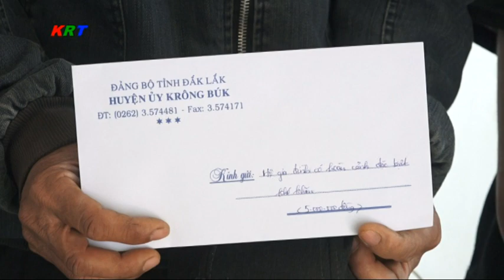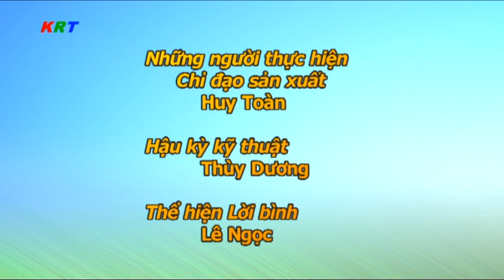Phóng sự: Quỹ tiết kiệm làm theo lời Bác - Ấm lòng những Đảng viên nghèo.